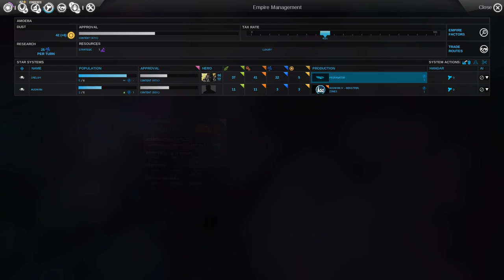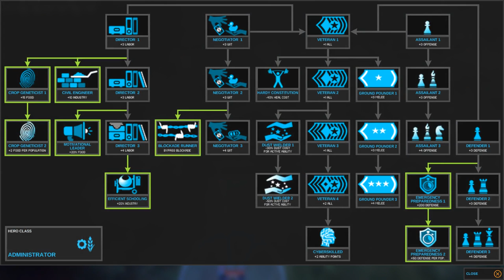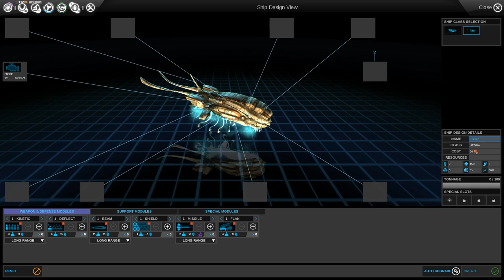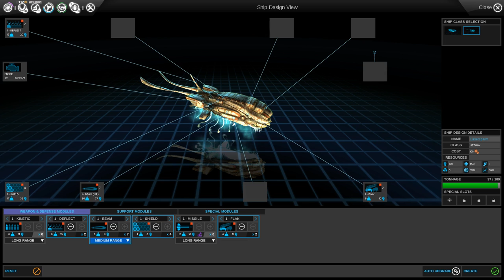Let's Play Endless Space - Amoeba on Impossible! #2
All that war and suffering. Wouldn't it be nice to stop and smell the roses sometimes? Sit ony a comfy heart shaped pillow, drink some tea and discuss the terms for a trade agreement. Oomgomg ... but I am going to try!

Also if you like the game, support Amplitude Studios by buying this game. Such game developing exellence should be rewarded! :)
Amplitude Studios holds the copyright on Endless Space and all it's related trademarks.